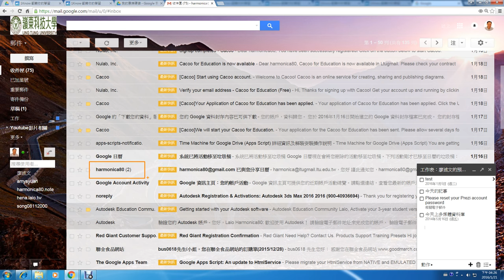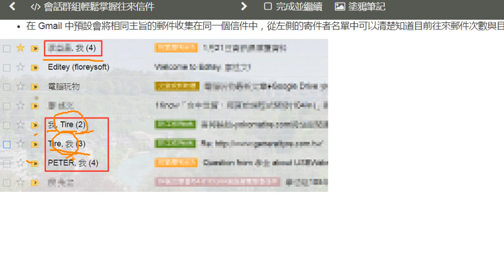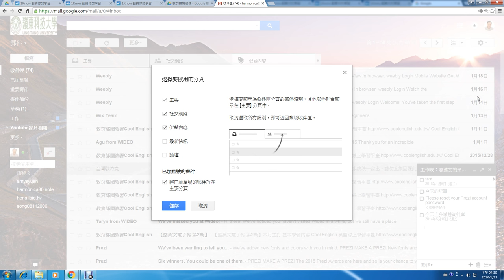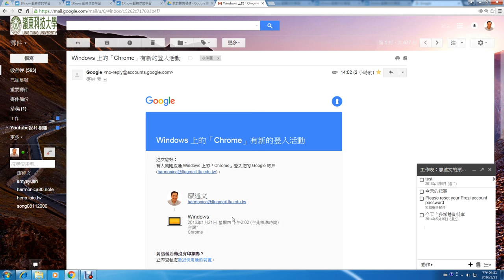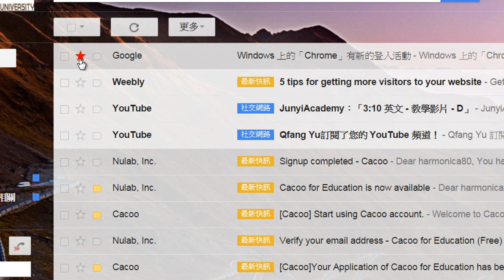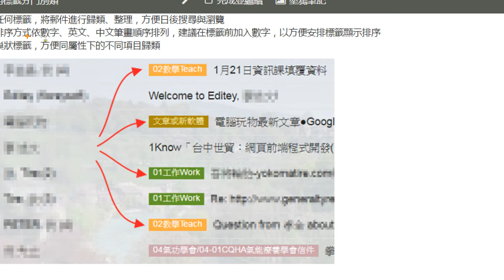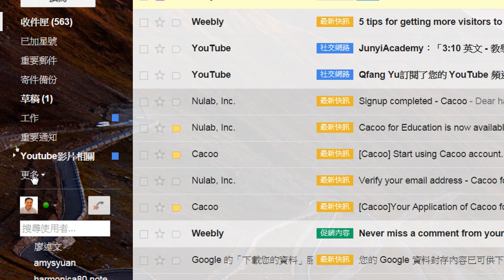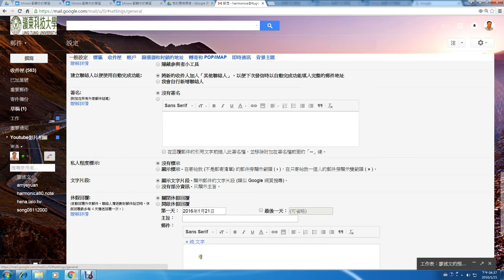15：Gmail信箱基本使用：設定收件匣、會話群組、星號設定、標籤的使用